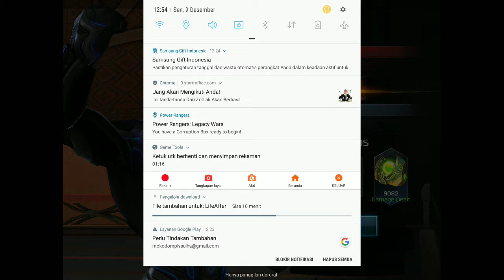Pertarungan ranger hitam dan ranger kuning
Pertarungan ranger hitam dan kuning menunjukan sapakah yang lebih kuat dalam menghadapi musuh.